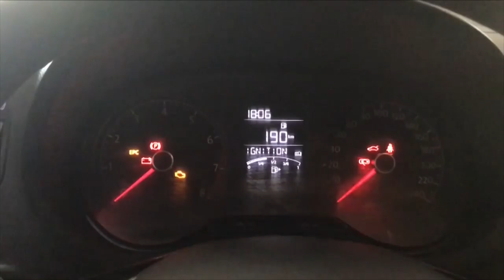Volkswagen / Vento / 2018 - 3357